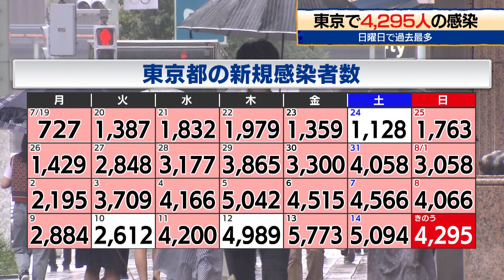東京で4,295人の感染 日曜日で過去最多（2021年8月16日）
東京都ではきのう、新型コロナウイルスの感染者が新たに4,295人確認され、日曜日としては過去最多となりました。１週間前と比べて、229人増えました。重症者は前の日から６人増え251人となり、６日連続で過去最多を更新しました。一方、全国では、新たに１万7,837人の感染が判明しました。重症者は、前の日から42人増え、1,563人で、過去最多でした。